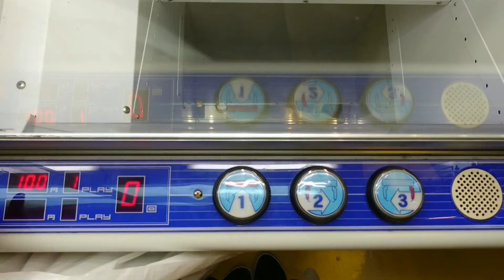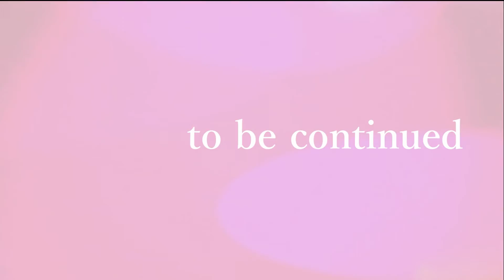【クレーンゲーム】説明しよう！これの獲り方は・・・と話していたら・・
今回の景品：リゼロ　タオルケット